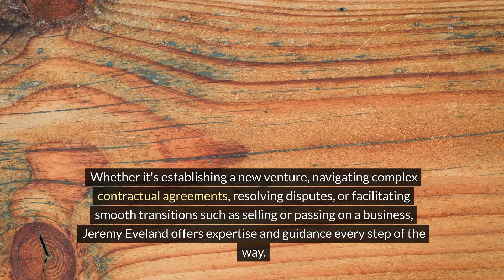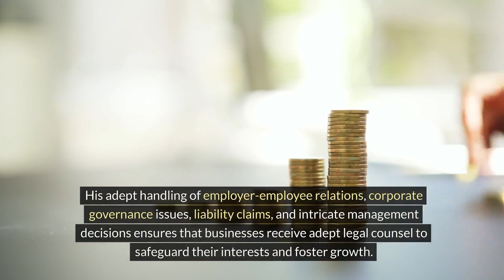Highland UT Business Attorney for Merger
We have 2 locations to serve you:

Jeremy Eveland
17 North State Street
Lindon Utah 84042

and

Jeremy Eveland
8833 South Redwood Road Suite C
West Jordan Utah 84088